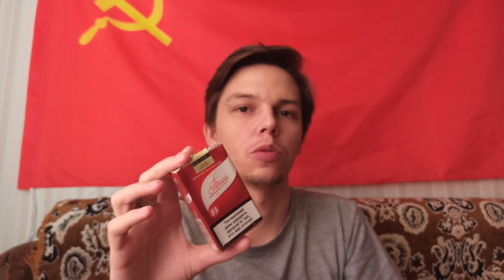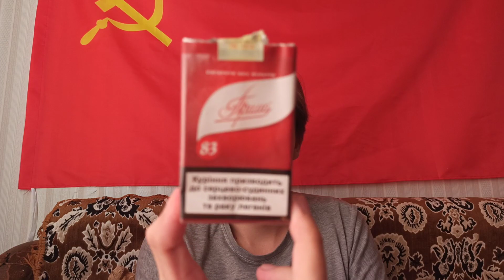Прима 83 Без Фильтра / Украина 🇺🇦